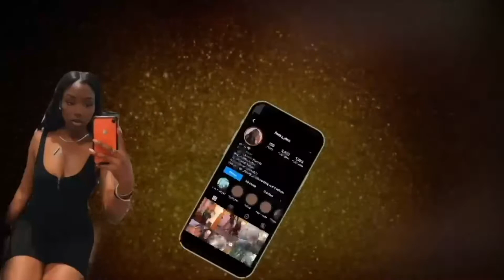TELLING MY GIRLFRIEND I WANT AN OPEN RELATIONSHIP....(PRANK) TO SEE HOW SHE REACTS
Today is this brand new video I will be telling my girlfriend I want an open relationship to see how she reacts ...     Make sure you guys watch the whole video!!!

Youtube intro BY ME (Rell Zeppelin)   HIT THE SOUNDCLOUD link!! to hear whole song